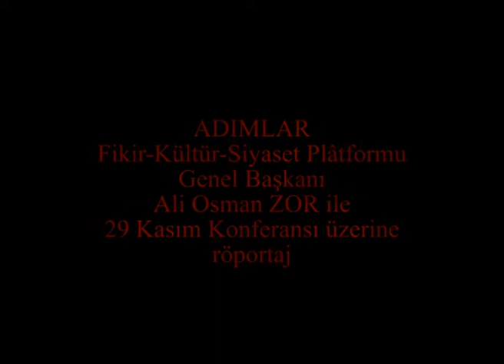KUMANDAN SALİH MİRZABEYOĞLU'NUN TARİHÎ 29 KASIM KONFERANSI ÜZERİNE ALİ OSMAN ZOR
İBDA Mimarı Kumandan Salih MİRZABEYOĞLU’nun 29 Kasım 2014 tarihinde Haliç Kongre Merkezi’nde verdiği ADALET MUTLAK’A başlıklı Tarihî Sohbet-Konferansı’nın 1. yıldönümü vesilesiyle Genel Başkanımız Ali Osman Zor ile bir röportaj gerçekleştirdik.

ADIMLAR Fikir-Kültür-Siyaset Plâtformu olarak gönüldaşımız Aydın Alkan’ın gerçekleştirdiği söz konusu röportajın görüntülü kaydını alâkalarınıza sunuyoruz.